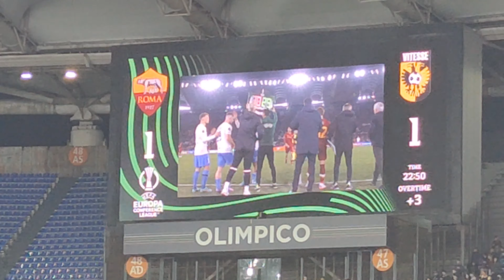AS Roma Vs Vitesse Conference League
Estadio Olímpico de Roma
Uno de los estadios más queridos de Italia ha alcanzado los 60 años de edad.

En realidad, las obras empezaron en 1927 con proyecto de Enrico Del Debbio, en el ámbito del Foro Mussolini, que, después de la guerra, pasó a llamarse Foro Italico.

El Stadio dei Cipressi (su denominación original) fue inaugurado en 1937. Durante la guerra se pararon otras obras de ampliación.